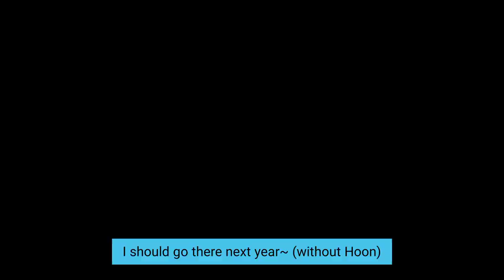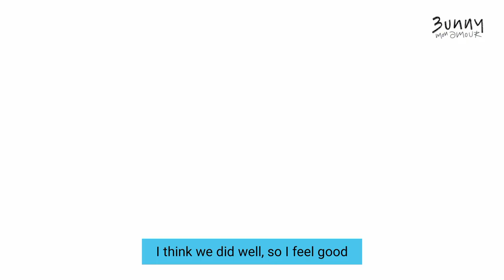[ENG] 220502 (use earphone 🎧) Bunny Mon Amour Interview | Heo Ung x Heo Hoon Brothers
(at least attach the link of the videos you use)

Note: There might be some inaccuracies, misspelling, grammatical errors, or misinterpretations in my translations. I kindly ask for your understanding. Hope you enjoy the video!